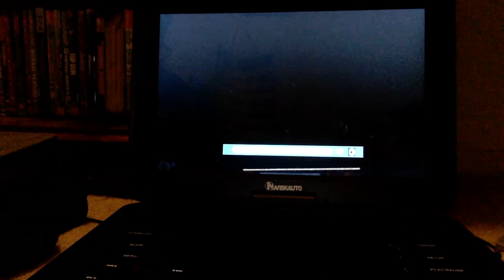Opening to "Avatar" (2009 Film / 2010 DVD)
In honor of "Avatar: The Way of Water" coming out, I have decided to make this. I apologize for the bad audio. It's just my computer.

I don't own the contents of this DVD.

20th Century Studios/Lightstorm Entertainment